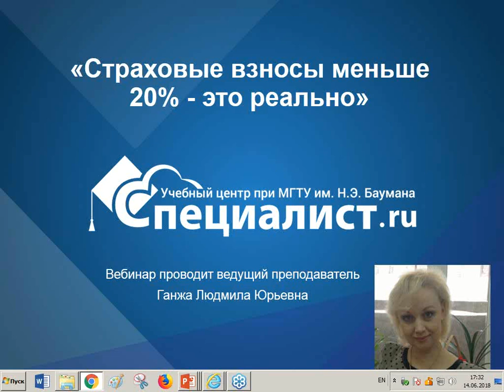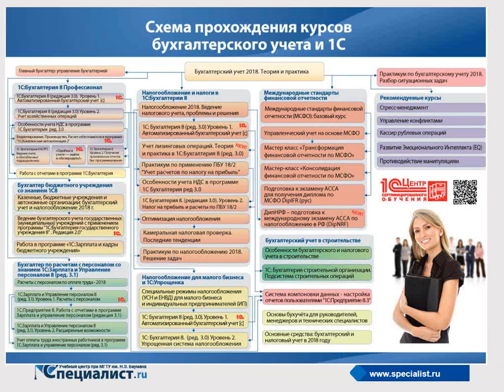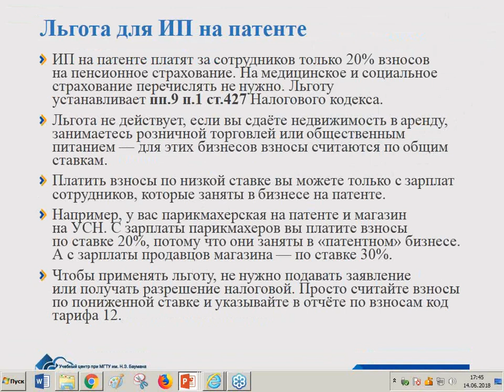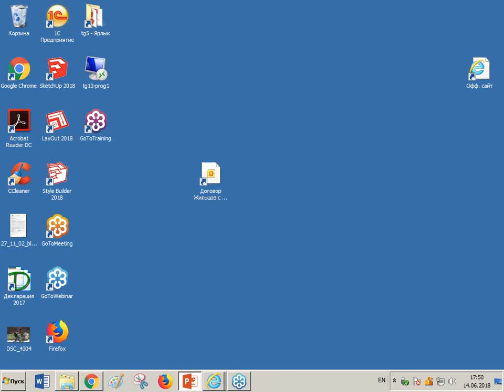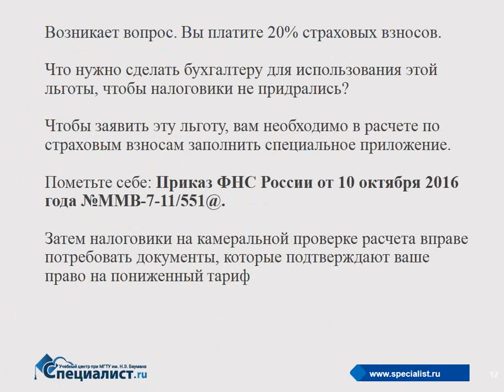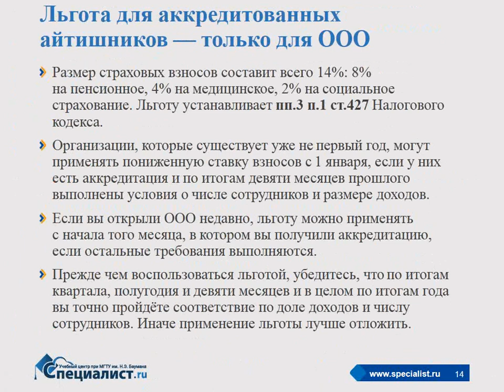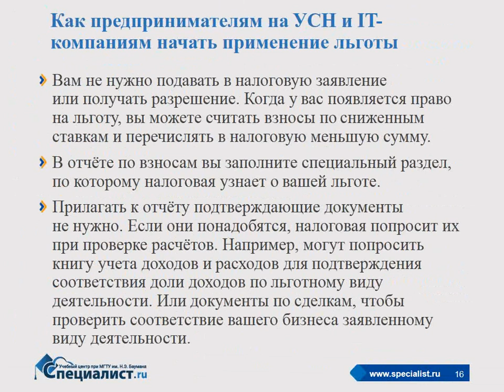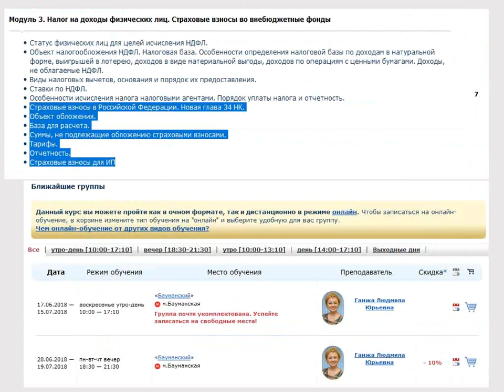Страховые взносы меньше 20% - это реально!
Как известно, работодатель уплачивает страховые взносы в размере 30%. Можно ли сократить эти выплаты? Да! Размеры взносов уменьшаются до 20% при использовании льгот, начисляемых в зависимости от вида деятельности организации, региона или режима налогообложения.

Подробнее о льготах на налогообложение речь пойдет на бесплатном семинаре учебного центра "Специалист" при МГТУ имени Баумана. Ведет мастер-класс талантливый преподаватель курсов по бухгалтерскому учёту, налогообложению и работе в 1С с более чем 20-летним профессиональным стажем Людмила Юрьевна Ганжа.

Курс "Налогообложение. Ведение налогового учета, проблемы и решения"